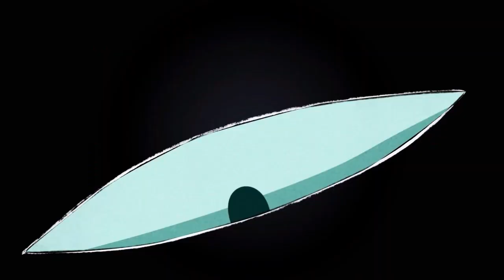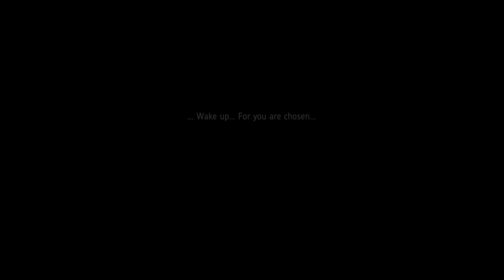Crown Trick (Switch) First 26 minutes on Nintendo Switch - First Look - Gameplay ITA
Enter a labyrinth that moves as you move, where mastering the elements is key to defeating enemies and uncovering the mysteries of this underground world.
Crown Trick is a beautifully animated rogue-like RPG adventure characterized by turn-based combat and skill-item interactive strategy. Enter a labyrinth that moves as you move, where mastering the elements is key to defeating enemies and uncovering the mysteries of this underground world. With a new experience awaiting every time you enter the dungeon, let the power bestowed by the crown guide you in this challenging adventure!

Procedurally Generated Maze

The procedurally-generated maze ensures you have a different experience every time you enter the dungeon. But unlike traditional open maps, Crown Trick locks you inside a small dungeon room to do battle with monsters. Without access to the entire map, you have no choice but to strategically decide how you will mount an attack on the enemy.

Synchronous Turn-Based Strategy

The game moves as you move, and your enemies will stand still until you decide what’s the best way to attack. Take however long you need to map out your route, decide the best way to avoid traps, or how to use the elements to your advantage. A carefully thought out strategy is the key to escaping this dungeon alive.

Use the Environment

As you go deeper into the dungeon you will come across terrains mirroring a variety of elements that can be combined with your skills to deal heavy damage to the enemy. Throw fire on top of oil to burn monsters and mix lightning with water to electrocute your foes. There are a lot of lethal combinations to explore and use to slay monsters you encounter.

Learn Skills from your Enemy

Throughout your quest, you will encounter elite monsters, equipped with elite skills, known as Familiars. By defeating them you will gain access to their abilities, increasing your arsenal of skills you can unleash as you continue on to the next levels.

Game Features:

- A totally new approach to strategy roguelike gameplay
- Synchronous turn-based combat, where each move is full of possibilities and each battle is a challenge
- Explore the atmospheric dungeons of different settings and try your best to survive until the end
- Experience randomly generated dungeons, weapons, relics, items, and challenges each time you start your journey
- Build your own unique combat style and choose from the variety of 40+ active skills, 60+ passive abilities, 30+ usable items, 170+ special relics
- Slay 100+ different monsters wielding nine unique types of weapons or up to 120+ individual weapons in total
- Dare to challenge more than 10+ powerful bosses
- Solve 60+ mysterious challenges and puzzles
- Reveal all the secrets and find the truth hidden behind the Nightmare Realm